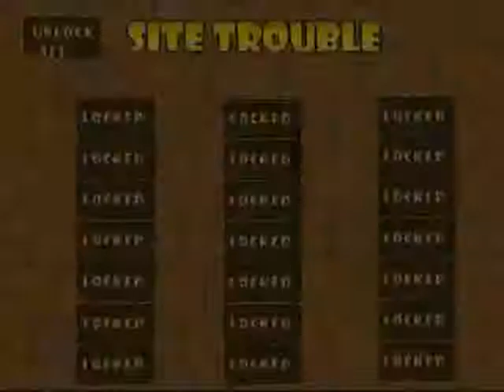Site Trouble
Site trouble is a hard platformer flash game , containing 21 levels of sheer fun.